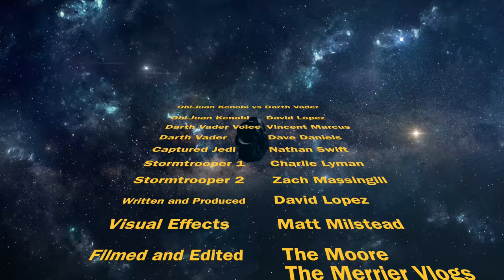Obi-Juan Kenobi vs Darth Vader | David Lopez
You've heard of Obi Wan Kenobi but have you heard of Obi Juan? The force is strong with this Jaun! Obi Juan Kenobi accidentally bumps into Dather Vader on the Death Star!